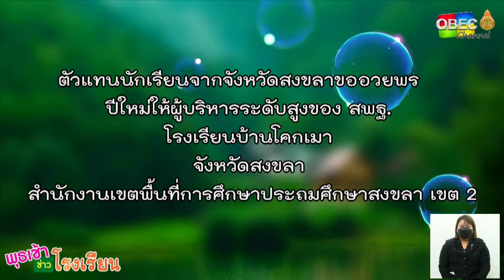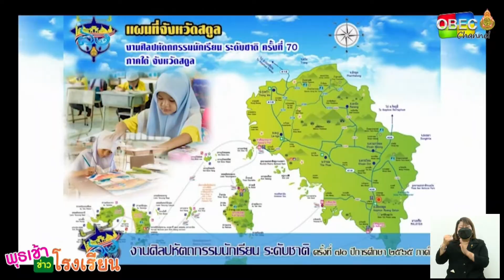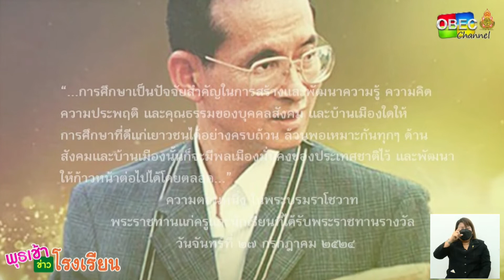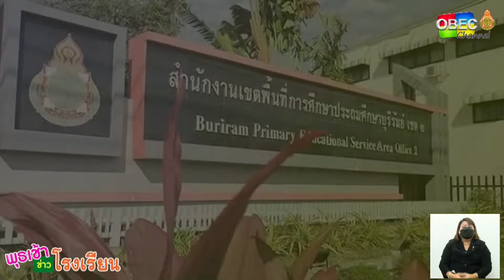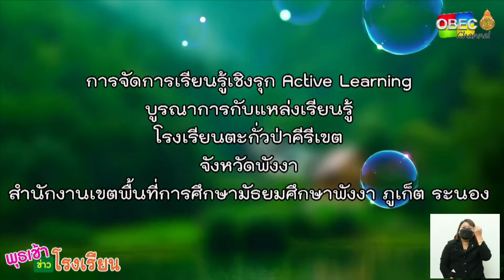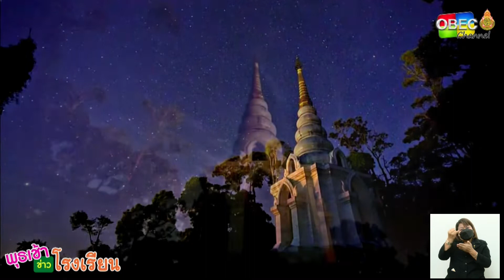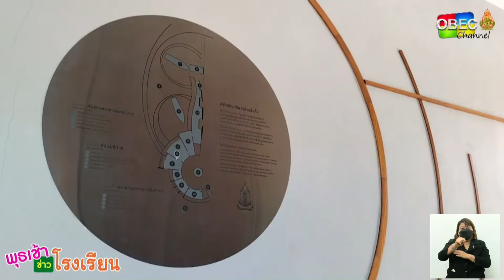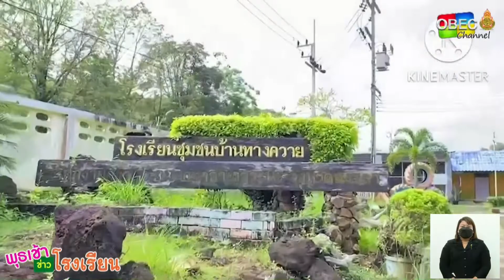รายการ พุธเช้า ข่าว โรงเรียน ครั้งที่ 1/2566 (วันที่ 4 มกราคม 2566)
รายการ พุธเช้า ข่าวโรงเรียน ครั้งที่ 1/2566 (วันที่ 4 มกราคม 2566)

▶️ ตัวแทนนักเรียนจากจังหวัดสงขลาขออวยพร ปีใหม่ให้ผู้บริหารระดับสูงของ สพฐ. โรงเรียนบ้านโคกเมา สพป.สงขลา เขต 2

▶️ พิธีเปิดงานศิลปหัตถกรรมนักเรียน ประจำปีการศึกษา 2565 ของ สพป.นครศรีธรรมราช เขต 2

▶️ มรดกล้ำค่าทางภูมิปัญญา สู่การศึกษามิรู้จบ สพป.บุรีรัมย์ เขต 2

▶️ การจัดการเรียนรู้เชิงรุก Active Learning บูรณาการกับแหล่งเรียนรู้ โรงเรียนตะกั่วป่าคีรีเขต จังหวัดพังงา สพม.พังงา ภูเก็ต ระนอง

▶️ พุธเช้า ข่าวนักเรียน : มัคคุเทศก์น้อยพาชมโครงการเศรษฐกิจพอเพียงของโรงเรียนชุมชนบ้านทางควาย สพป.สงขลา เขต 3